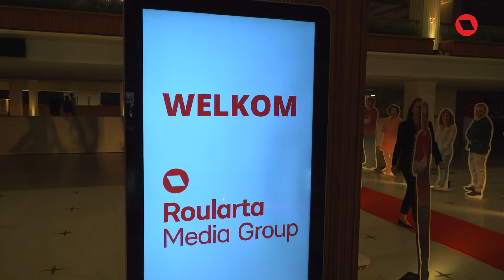Roulartafeest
Op vrijdag 16 september 2022 hield Roularta Media Group een schitterend personeelsfeest in het Casino Kursaal van Oostende. Alles stond in het thema van de "Roaring twenties".